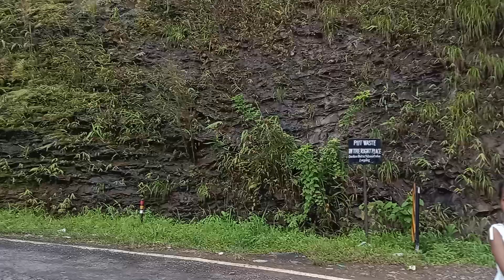অব়ুনাচল পদেশ ঘুব়তে দেলাম/Arunachol/Daylivlogs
অব়ুনাচল পদেশ ঘুব়তে গেলাম/Arunachal/Rinkupaulvlogs

Arunacho podays
#longting pahar